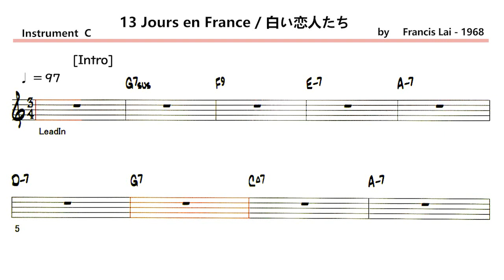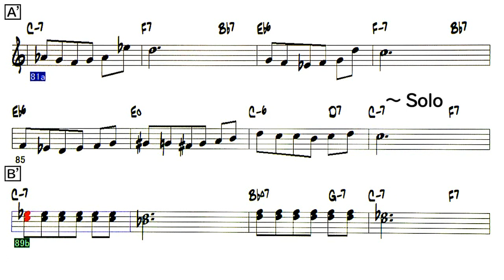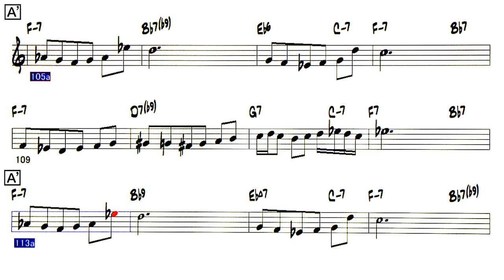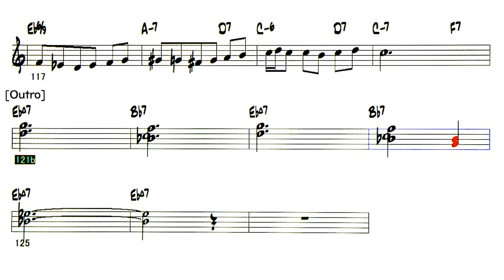13 Jours en France / 白い恋人たち - Sample ( C 🎹 )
〇  13 Jours en France / 白い恋人たち
　( by   Francis Lai - 1968 )

・アレンジあり市販の楽譜とは違います。
　It is different from the commercially available sheet music with arrangement.